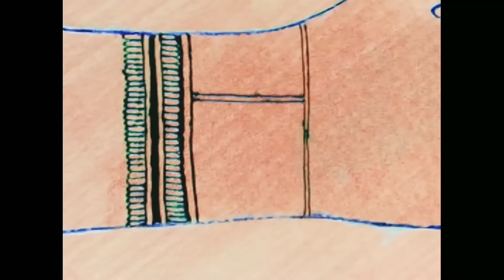Simple Stylish Arabic Mehndi Design By Tanha Mehndi Design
This mehndi design is good for any festival or ceremony like Karva Chauth, Teej, Eid, Raksha Bandhan (Rakhi), Krishna Janmashtami, Diwali, Holi, Party, Engagement etc.
In this design you can see, beautiful peacock mehndi designs, arabic mehndi patterns, negative space mehndi designs, check mehndi designs and many bold and beautiful floral mehndi designs which look even more attractive and beautiful when dry and stained.
Gol tipki Mehndi Design,
Mehndi designs for back hand,
Mehndi designs for leg,
Amazing Henna Mehndi Design,
Stylish heart'mehndi designs,